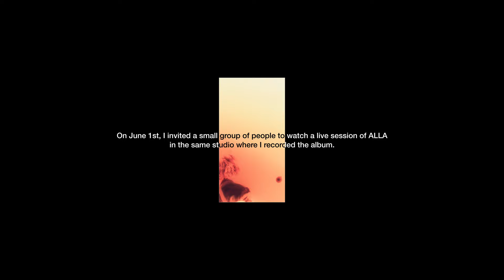Surma - alla live set (solo)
On June 1st, Surma invited a small group of people to watch a live session of her last record "alla" in the same studio where she recorded the album.

setlist:
etel.vina
nico, my love
tous les nuages

A live session by Casota Collective

Directed by Telmo Soares
Director of Photography Manuel Gil
Camera Manuel Gil
Camera assistant Pedro Marques
Light Designer and Operator Ângela Bismarck
Light assistant Diogo Mendes
Sound engineers Nuno Rancho Rui Gaspar
Mix and master Nuno Rancho
Production assistants Hugo Ferreira Miguel Ferraz
Stylist Sara Soares Showpress Office
Blazer Alves Gonçalves
Outfit Lisbon three plus one
Makeup and hair Raquel Laranjo
Special Thanks to João Sousa, Omnichord, Serra - Espaço Cultural

 Omnichord, 2023